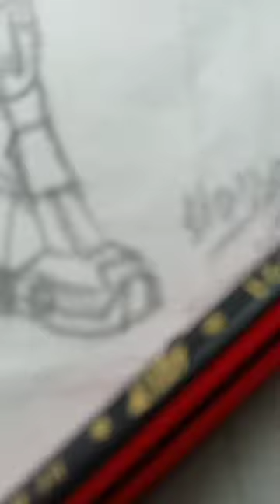robot drawing war machine